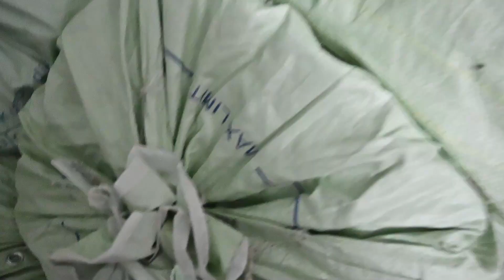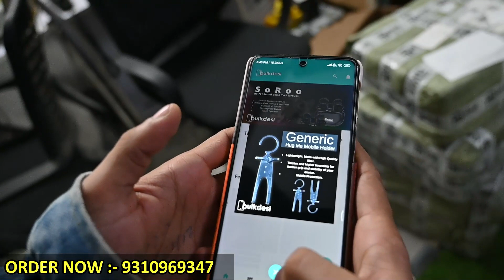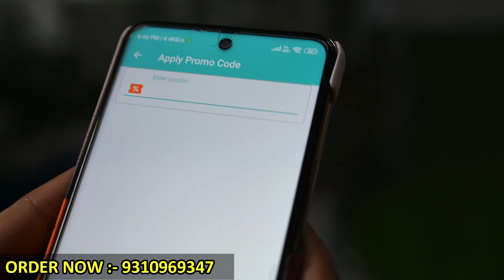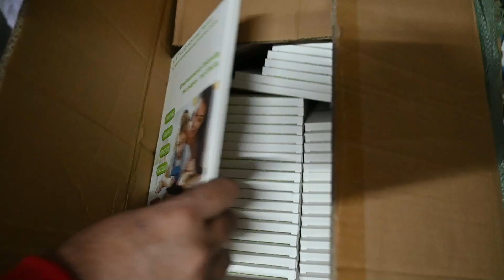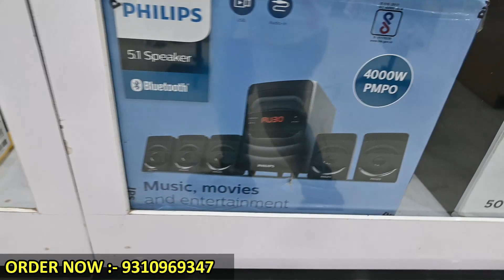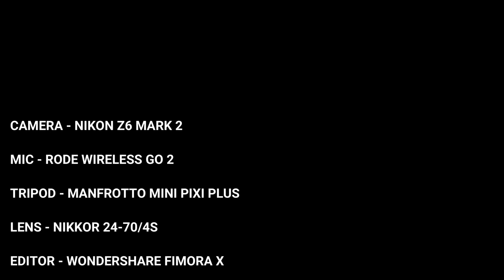पूरी मार्किट में धूम 😱🔥CHEAPEST MOBILE ACCESSORIES MARKET IN DELHI | WHOLESALE SMART GADGET MARKET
BULK DESI

ADDRESS :- Karol bagh, gaffar market

FOLLOW TELEGRAM FOR MORE UPDATES🔥👇🏻
hi guys , I hope you are doing great, this video is about cheapest gadgets market in delhi also you can start your business with them at very low investment. all available at BULK DESI , for more info watch this video till the end _____